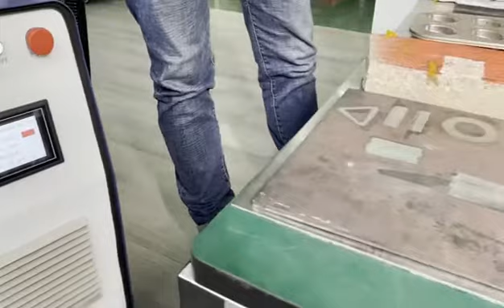DMK 200W PULSE laser cleaning machine